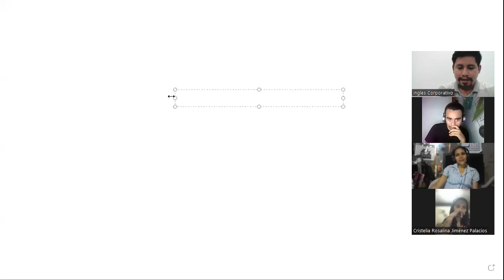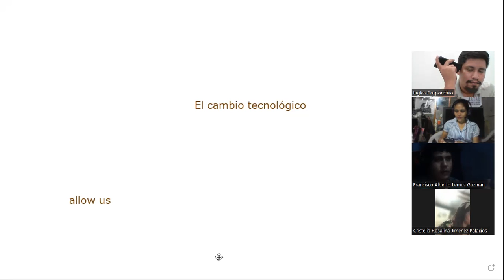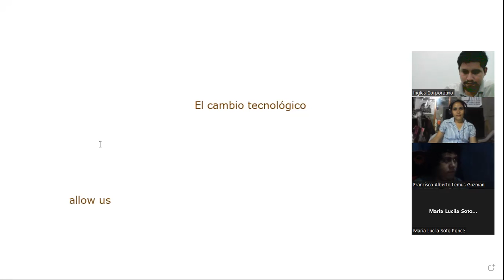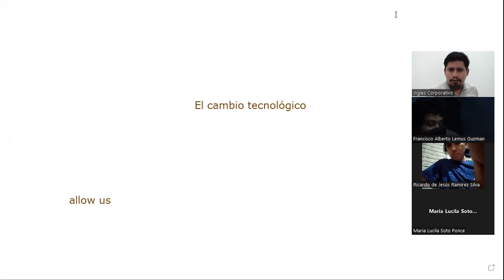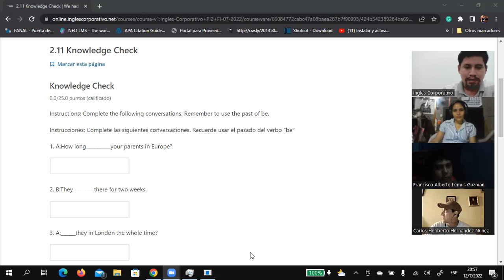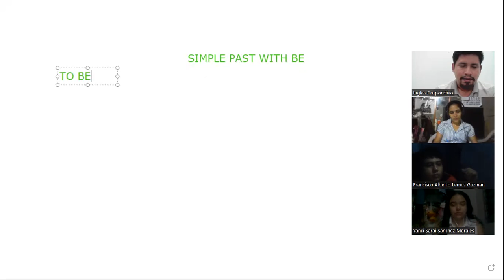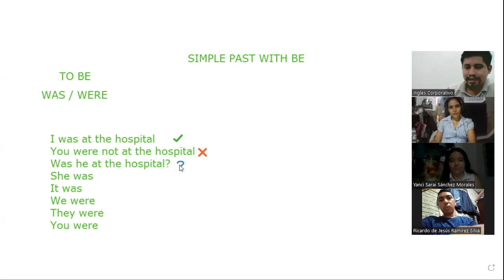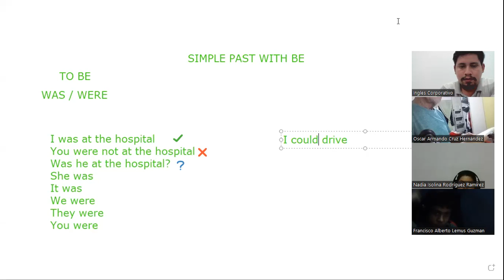Ingles Corporativo-07/12/2022-Role Plays